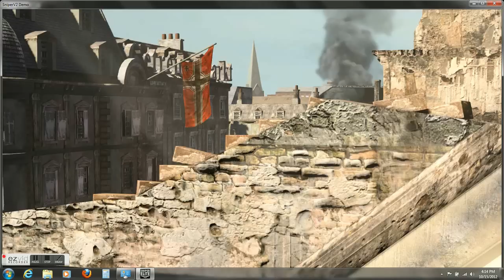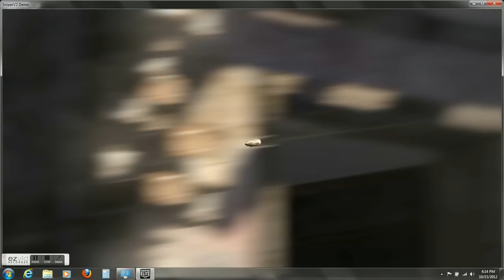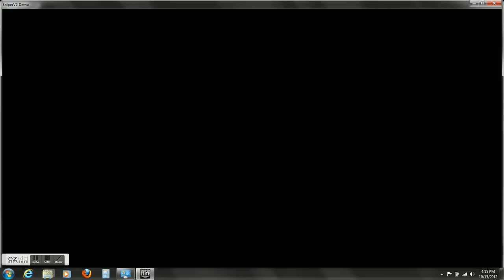Sniper Elit V2 Demo 2nd play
Finished the game on the 2nd play. :)  I love the Kill cam where you see the bullet travels and and  hit the target.